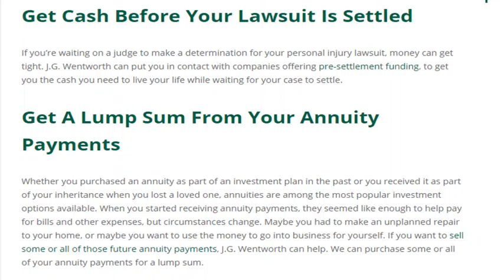structured settlement need cash now